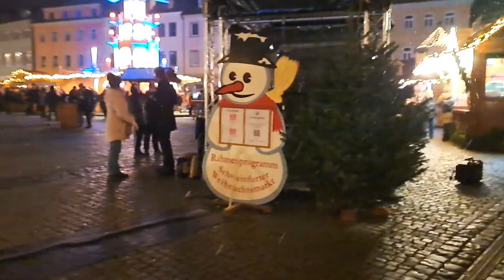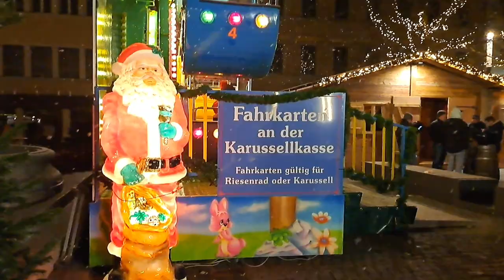Schweinfurt Germany Christmas market 2022| Weihnachtsmarkt germany 2022|German christmas market 2022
In this video i will be showing you typical German christmas market so you get to see how christmas feels like in schweinfurt Germany.